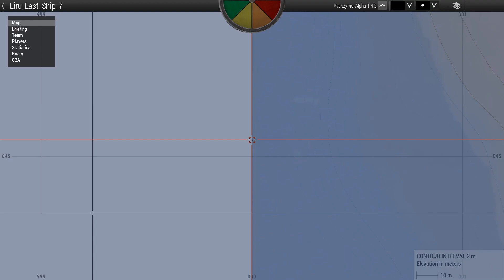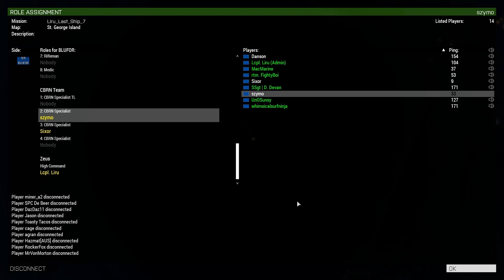The Last Ship Phase 7 (Last one), CBRN Specialist POV, 12.07.2023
Last mission of the "The Last Ship" franchise.
This time in CBRN Squad we had:
Jzpelaez
Kharn
Sixor

So, if you want to see whole mission from the Zeus POV then:
This OP was prepared and zeused by Liru the Lance Corporal,